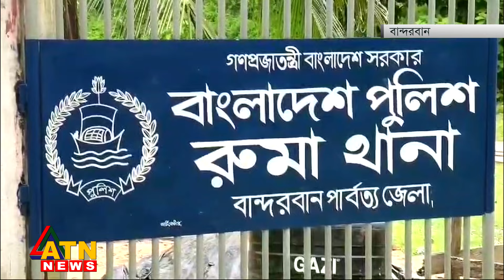বান্দরবানের ঘটনার গোয়েন্দা পূর্বাভাস ছিল না: স্বরাষ্ট্রমন্ত্রী | Home Minister | ATN News